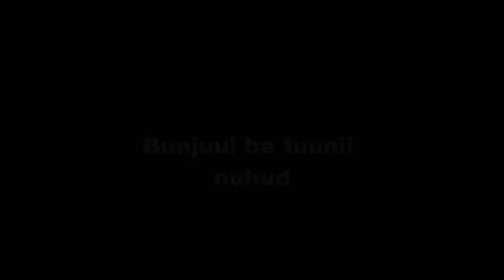Bunjuul ba tuunii nuhud.wmv